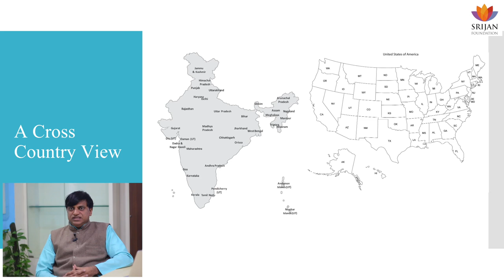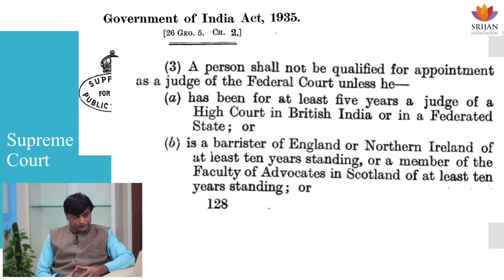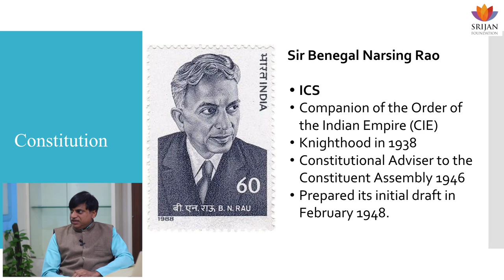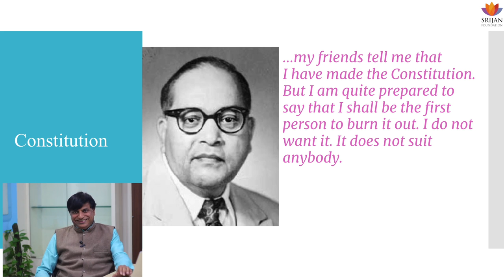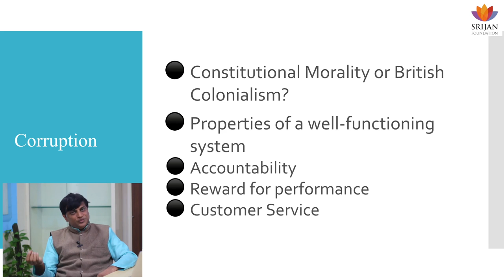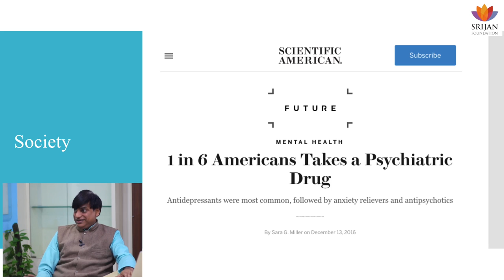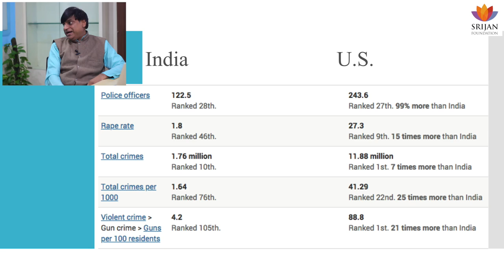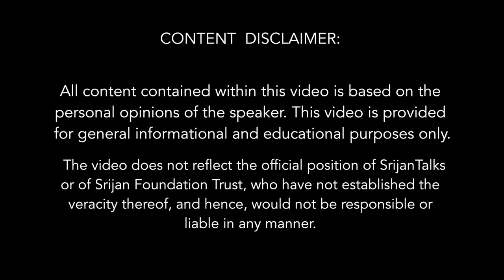Why India Is Still A Colonial State | Sankrant Sanu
A vast majority of well-intentioned, patriotic Indians believe in the Constitution of India as a sacrosanct foundational stone of the Indian Republic upon which stands the hallowed shrine of Democracy. Not many, however, are aware that the Constitution of India is largely framed on the 1935 British Act of India, an Act passed and promulgated by the British Parliament with no Indian representation whatsoever.

Based on laws and customs alien to the rich and diverse Indian ethos and burdened with the White Man’s civilizing mission geared towards ‘fixing the natives’, India’s Colonial State is infused with the ‘colonial gaze’ that has robbed Indians of ‘accessing their own experience’, to borrow S. N. Balagangadhara’s phrase. So well internalized is this ‘gaze’, that even after seven decades of Independence, Indians still employ it to look at themselves, their identity, their culture, their society and their social problems.

This Colonial State is in fundamental conflict with the Indian civilization and its symptoms are everywhere, in the Collegium System of an elitist Judiciary, in the State sponsored linguistic apartheid, in the deep-rooted corruption intrinsic to every arm of the State and so on. By examining the legitimacy of a colonial apparatus imposed on the unsuspecting millions of India, Sankrant Sanu brushes out one of the most uncomfortable questions from under the carpet - are we Indians truly independent?

About the Speaker : Sankrant Sanu ji is an entrepreneur, writer and researcher based in Seattle and Gurgaon. His areas of interest include history, religious and cultural studies, entrepreneurship and technology. Sankrant has been actively involved in writing, consulting and social projects. His writings have appeared in various publications in India, USA and UK.